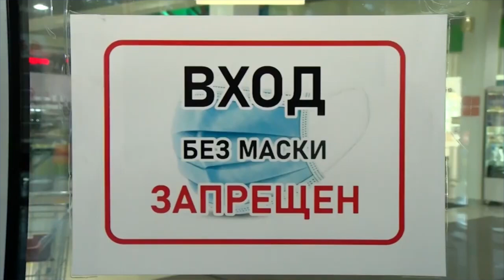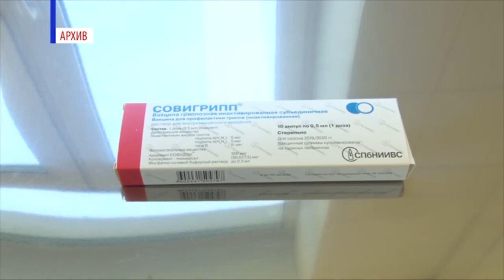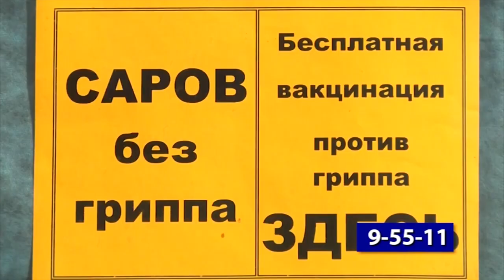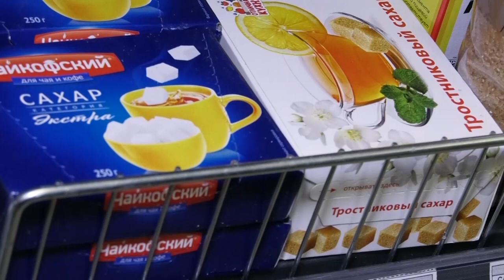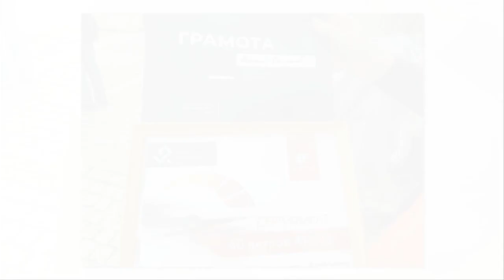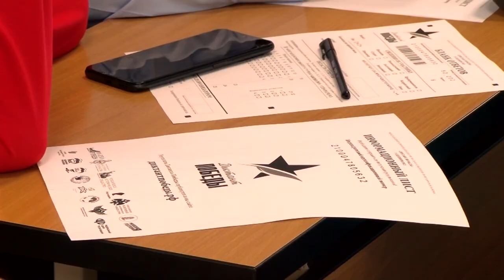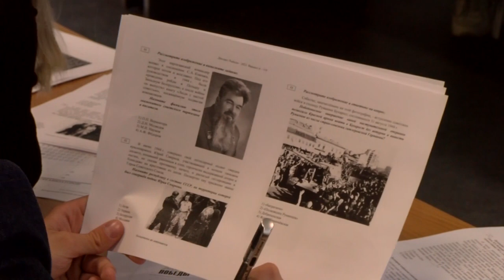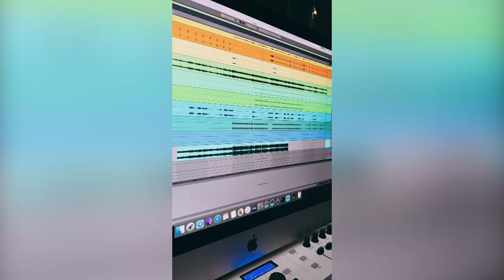Новости Сарова 05.09.2022